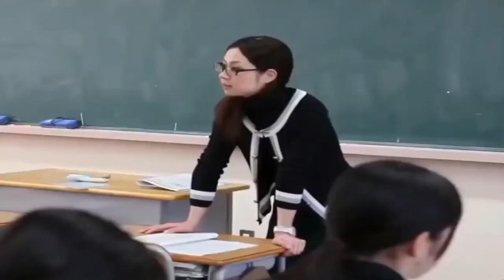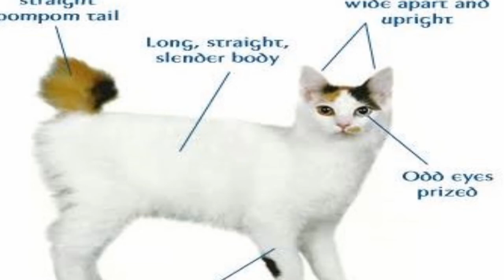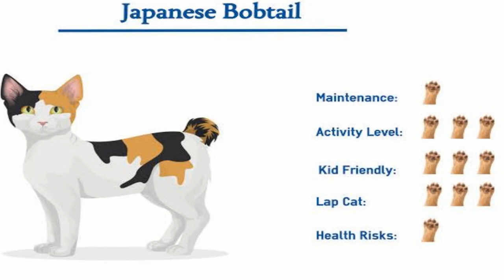Kucing Si Pembawa Keberuntungan